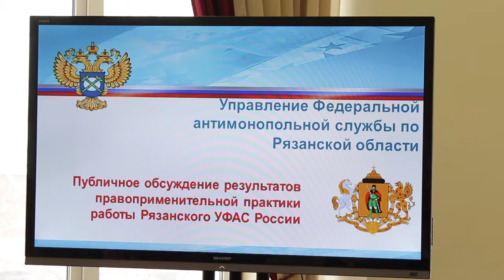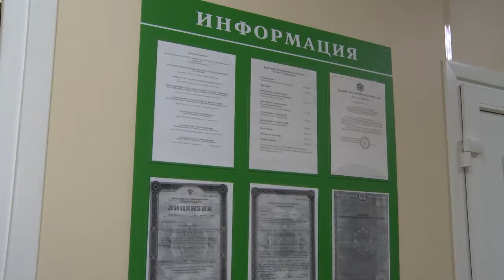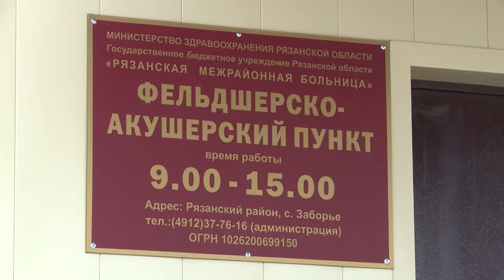День города - новости Рязани 15.03.18